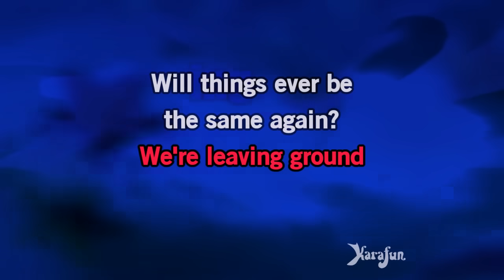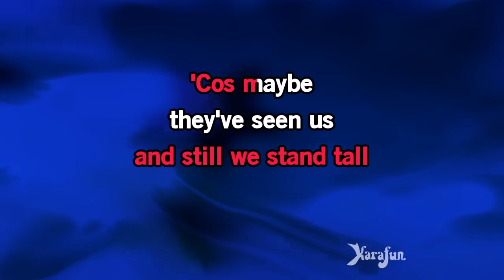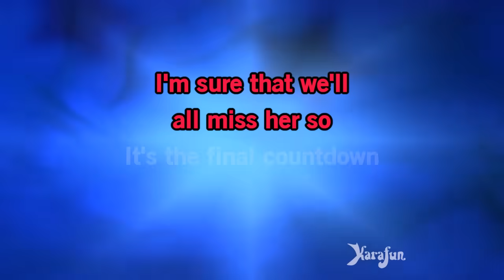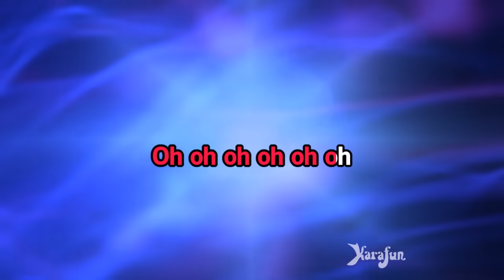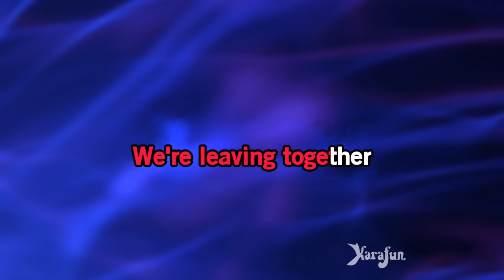The Final Countdown - Europe | Karaoke Version | KaraFun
ℹ️ This version contains a low volume vocal guide to help you learn the song. The karaoke version without the vocal guide is available This recording is a cover of The Final Countdown as made famous by Europe. This version is not the original version, and is not performed by Europe. This instrumental/playback version contains a vocal guide, the lyrics and backing vocals.